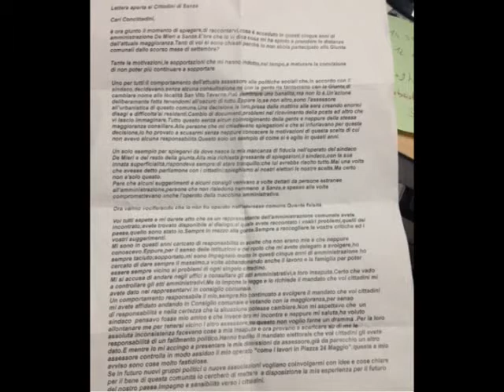SERV SANZA 26APR